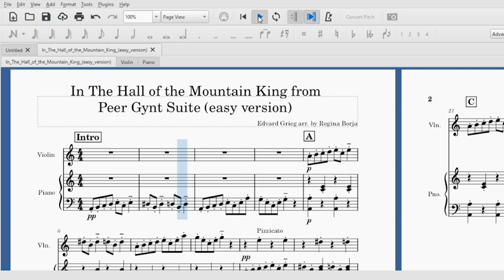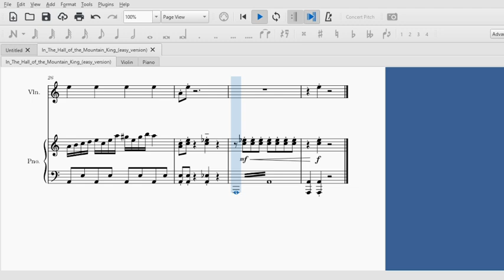In The Hall of the Mountain King (easy version for Violin and Piano)